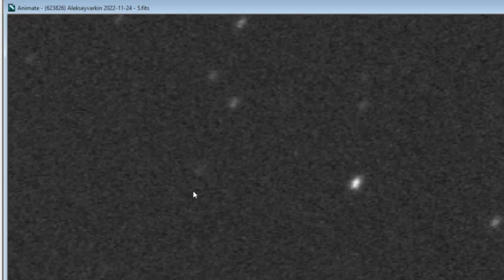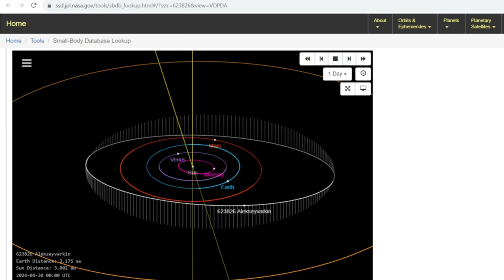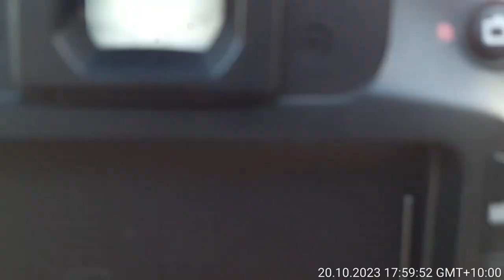Астроном Филипп Романов открыл астероиды;они были названы в честь его прадедов-ветеранов из Приморья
О моих открытиях двух астероидов, которые получили имена в честь моих прадедов (награждённых ветеранов войн).

01:45 - фотографии: Варкин А.М. и астероид (623826) Alekseyvarkin;
01:49 - анимация движения астероида на фотографиях его открытия;
01:57 - анимация движения астероида по его орбите вокруг Солнца;

02:22 - фотографии: Романов Н.И. и астероид (623827) Nikandrilyich;
02:27 - анимация движения астероида на фотографиях его открытия;
02:33 - анимация движения астероида по его орбите вокруг Солнца;

03:00 - во время фотосъёмки Луны.

Данное видео было сделано 20 октября 2023 года - в дату 85-летия образования Приморья, в пос. Южно-Морской Приморского края (на моей малой Родине), на побережье Японского моря.

Мне — астроному-любителю —  удалось самостоятельно открыть два астероида Главного пояса (находящегося между орбитами планет: Марса и Юпитера), и в соответствующем (опубликованном 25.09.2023) бюллетене Рабочей группы по номенклатуре малых тел Международного астрономического союза (ответственной за присвоение названий малым планетам и кометам) WGSBN Bulletin Volume 3, #13 (на стр. 19) — имеется информация, что данные астероиды получили имена в честь моих прадедов (награждённых ветеранов войн)

(623826) Alekseyvarkin - в честь Алексея Макаровича Варкина (ветерана Великой Отечественной войны, награждённого медалью «За отвагу» , который жил в селе Галёнки Приморского края; в августе 2023 г. была дата 100-летия со дня его рождения);

(623827) Nikandrilyich - в честь Никандра Ильича Романова (ветерана Советско-японской войны , награждённого медалью «За победу над Японией», который жил в селе Чугуевка Приморского края).

Информация об этих астероидах:

Открыт 24 ноября 2022 года. Его абсолютная звёздная величина H = 18.37, а орбитальный период (период обращения астероида вокруг Солнца) = 4,4 года. Это астероид Главного пояса, его орбитальные элементы позволяют классифицировать его как члена семейства Эвномии.

Открыт 23 ноября 2022 года. Его абсолютная звёздная величина H = 17.27, орбитальный период = 5,78 года. Это астероид внешней зоны Главного пояса.

Переводы (с англ. яз.) соответствующей информации в публикации WGSBN Bulletin Volume 3, #13 (на стр. 19):

«Малая планета (623826) Alekseyvarkin открыта 24 ноября 2022 года Ф. Д. Романовым на Ла Пальме-Ливерпульском телескопе
Алексей Макарович Варкин (1923–1986) был прадедом первооткрывателя. Он был мордвином, родился в Сабаново, недалеко от Пензы (Россия). Во время Второй мировой войны он был ранен при спасении лошадей и получил награду за этот поступок. Он воспитал троих детей; его беременная жена погибла в автобусной аварии.»

«Малая планета (623827) Nikandrilyich открыта 23 ноября 2022 года Ф. Д. Романовым на Ла Пальме-Ливерпульском телескопе
Никандр Ильич Романов (1916–1999) был прадедом первооткрывателя. Он был чувашом, родился в Кожиково, недалеко от Чебоксар. Он учился в ветеринарном и военном училищах. После военной службы он работал прорабом. Он и его жена воспитали четверых детей. После выхода на пенсию он был пчеловодом в с. Чугуевка, Приморский край, Россия.»

Сейчас я являюсь первооткрывателем (на основе самообразования): 81 переменной звезды, 10 кандидатов в планетарные туманности, 3 новых звёзд в Галактике Андромеды, 2 сверхновых звёзд, 3 астрономических транзиентов (возможных сверхновых), 4 пар двойных звезд и 2 астероидов; я принимал — онлайн — участие — с собственными докладами — в нескольких международных конференциях по астрономии, в том числе — в Генеральной Ассамблее Международного астрономического союза (IAUGA 2022) в 2022 году; являюсь автором и соавтором (напр., в т.ч. — с моим соавторством — самая свежая статья опубликована в текущем месяце, — 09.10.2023) научных статей по астрономии, опубликованных, в т.ч. — в рецензируемых научных журналах.

С подробной данной информацией о моих открытиях астероидов можно ознакомиться в моей записи в "ВК"; краткая информация имеется в публикациях в СМИ, напр.